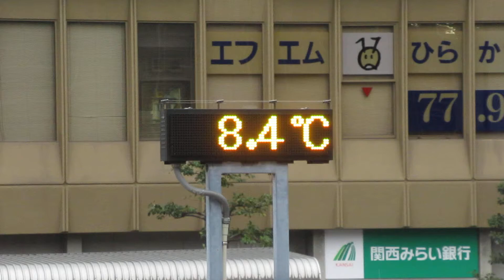ウェザーリポート動画0228@大阪枚方 17時15分頃（夕方の曇り空）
夕方は肌寒い曇り空でした。もうすぐ雨かもしれません。